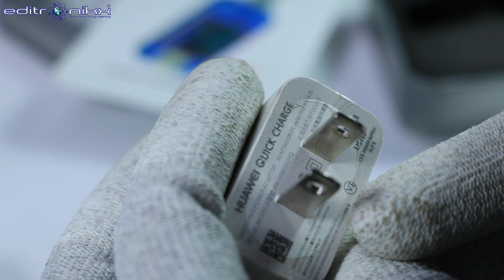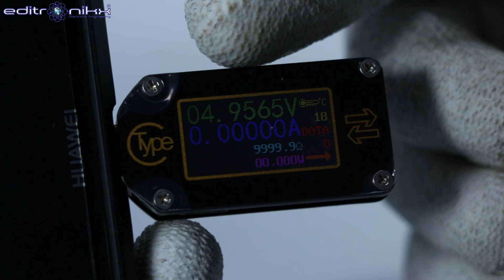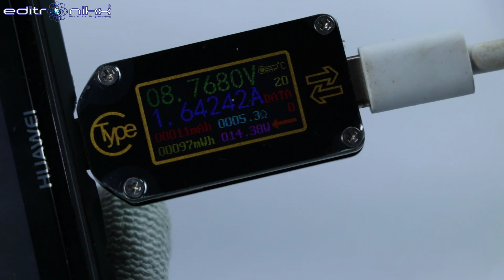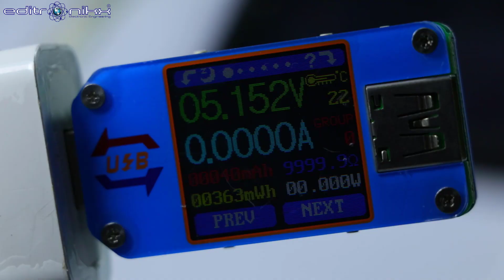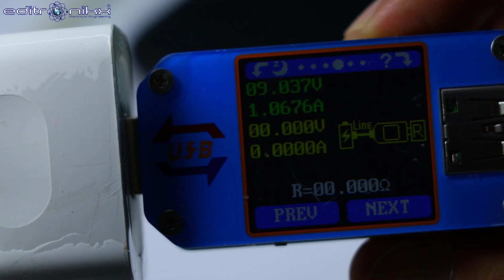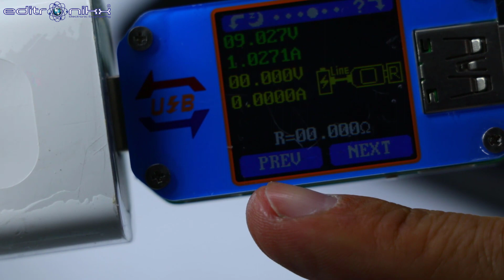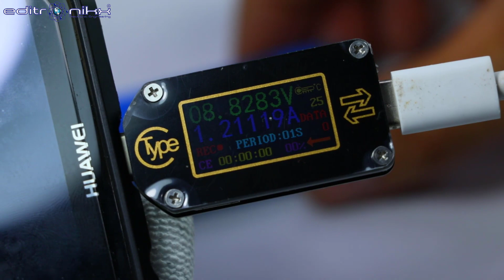USB Meter ideal para REPARACIÓN de celulares y tablet lee voltaje, corriente y potencia vía BT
En un próximo video veremos la app y software de estos productos y su uso en una reparación .

excelente herramienta  USB y de control Bluetooth para el taller de reparación de celulares y tablet, este magnifico USB meter nos permite ver el consumo de nuestros equipos en tiempo real. También se conecta desde el celular vía Bluetooth (en el video no se ensayo)

Software and APP

♦♦♦♦♦♦♦♦♦♦♦♦♦♦♦  Curso gratis ♦♦♦♦♦♦♦♦♦♦
curso de pic